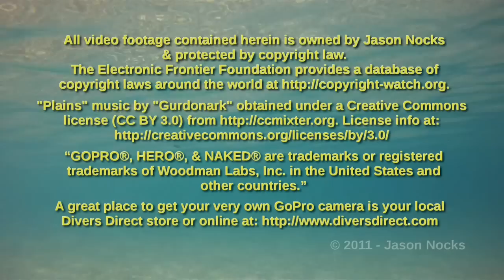High Noon Showdown - Octopus & Eel eating + Peacock Flounder at Blue Heron Bridge, Fl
Some cool critters (Octopus, Eel, Flounder, Bristle worm) having a showdown at the Blue Heron Bridge dive site, located at Phil Foster park in Riviera Beach, Florida. An Octopus and an eel both trying to feed. After trying to eat a Bristle Worm, the Octopus finally successfully eats something, but I never did get to see what it was!

All video shot with GoPro HD cameras.

Cheers.